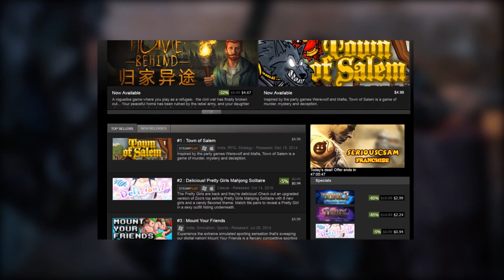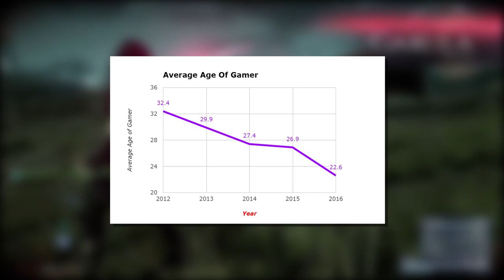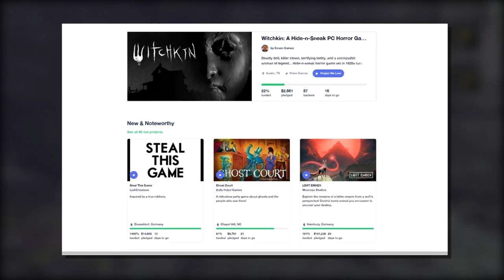The Death Of The $60 Game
This video discusses the economy of the video game market, who gets paid, and why different game prices can fluctuate based off where you purchase them.

Hit me up in comments or on Twitter below..